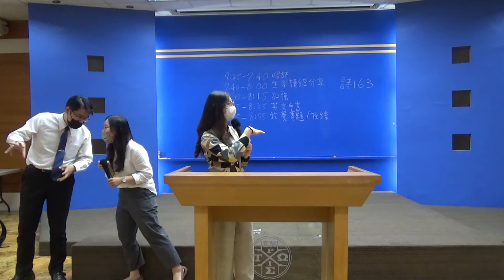大專成全聚會[111上學期][第五週][11/11]